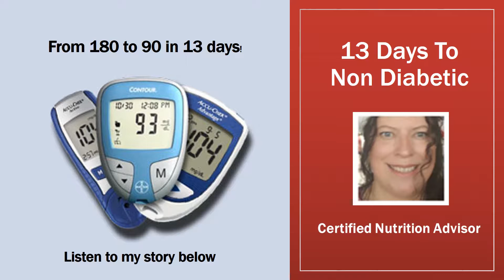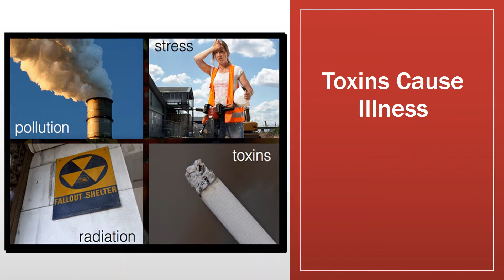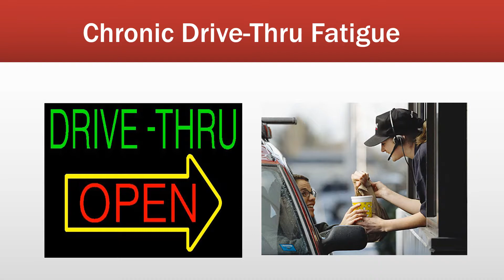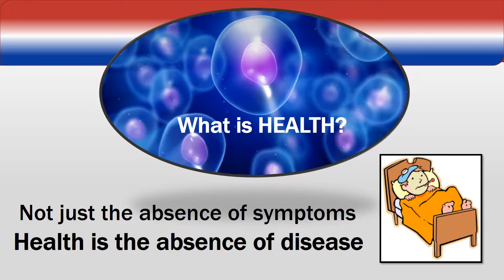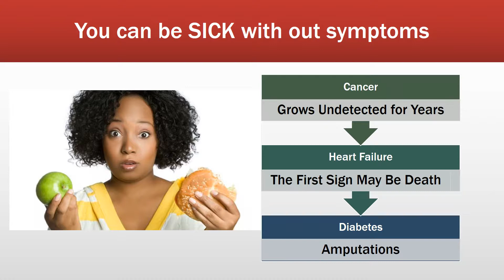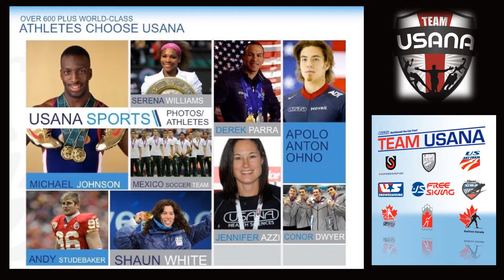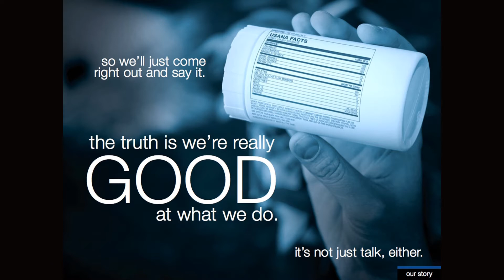health 01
Why USANA